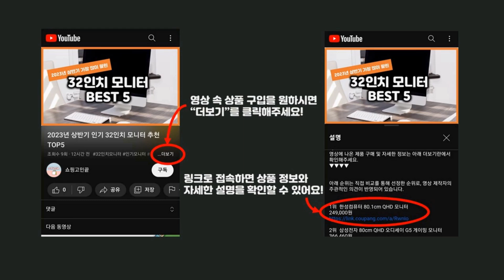2024년 가성비 자동중문 추천 TOP5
2024년 하반기 가성비 자동중문 추천 TOP5을 소개합니다.

♥5위   NK롤스크린 자동 롤방충망 현관문모기장  [  76,800원  ]

♥4위   모나코올리브 방문용 도어 클로저 윈드키퍼, 화이트, 1개  [  5,900원  ]

♥3위   엔케이롤 자동 현관롤방충망  [  68,400원  ]

♥2위   엔케이롤 자동 현관롤방충망, 미세촘촘망 고급형, 1개  [  88,500원  ]